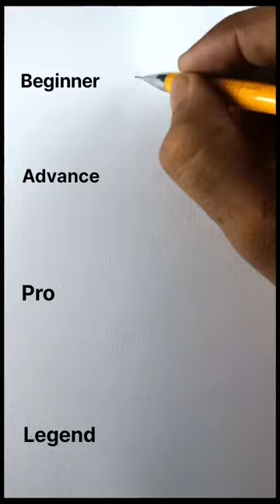How to make a shell pearl 😳😱🔥